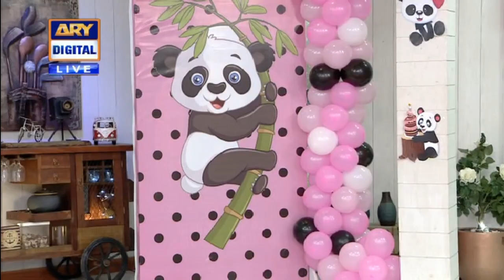Good Morning Pakistan - Sawera Pasha & Abeel Javed - 29th July 2020 - ARY Digital Show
In Today's show we had a special Guest: Kiran Khan, Ayesha, Sawera Pasha, Abeel Javed,

Topic:  Birthday Party Ideas